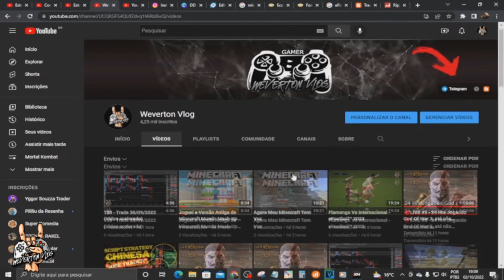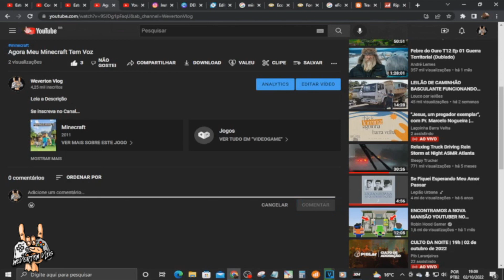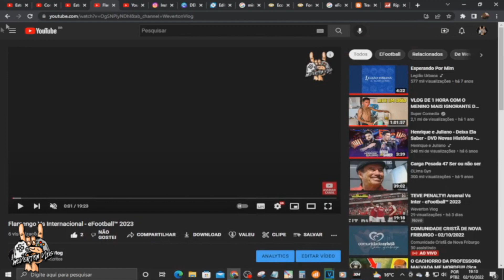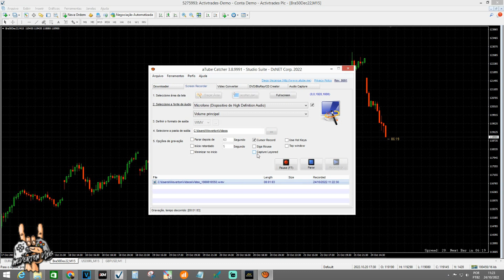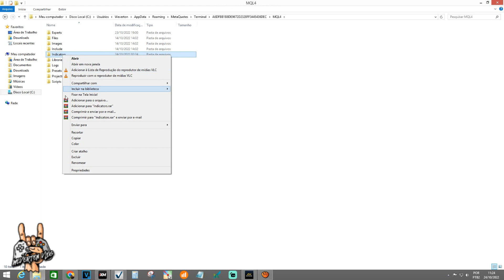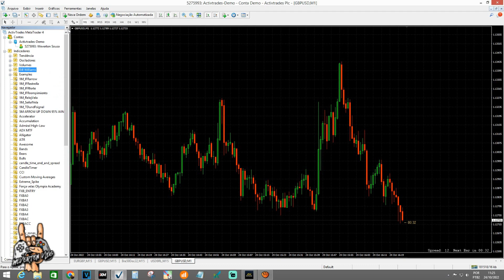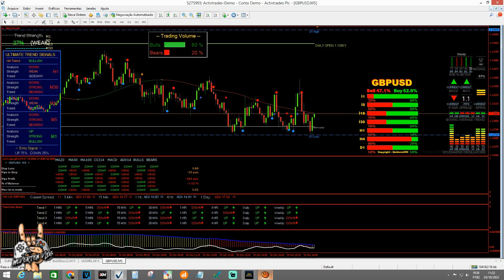179 - INDICADOR DE FLUXO "JOSÉ TRADER" PARA OPÇÕES BINÁRIAS IQ OPTION QUOTEX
🔴Scripts, Indicadores e Robôs. Tudo Gratis!

Tags.
Weverton Vlog
alavancando 100 reais na iq option, dinheiro online, bolsa de valores,
melhores scripts para opções binarias, indicador chinês, indicador de seta para opções binarias, melhor indicador, hk50 ao vivo, ouro ao vivo,  aperando forex ao vivo, binimo, quotex, script iq option, live quotex, live iq option, live binomo, como usar script na iq option, indicador script,  indicador script iq option, iq option, binary options, iq option live, how to make money on iq option, financial market, iq option leverage, forex, gold, home office, how to earn, money at home, how to make money on the internet, dollar, how to earn in dollars, price action, how to trade binary options, leveraging 100 reais in iq option, online money, stock exchange,